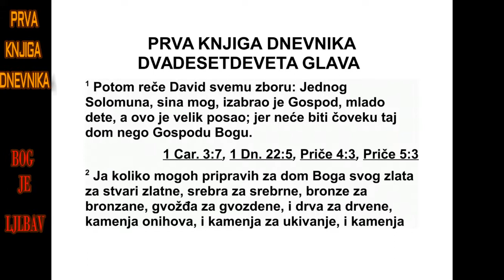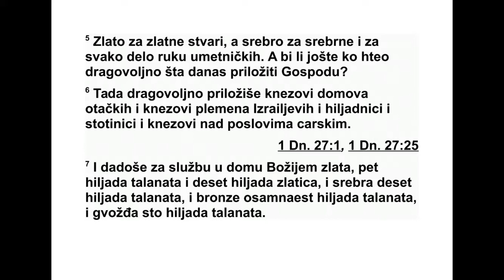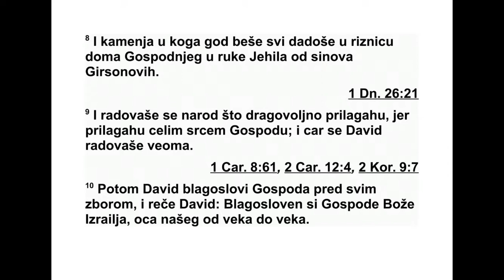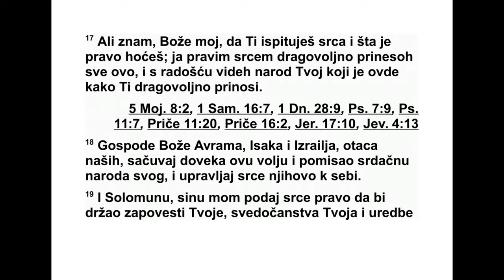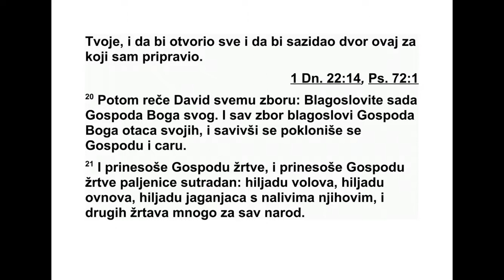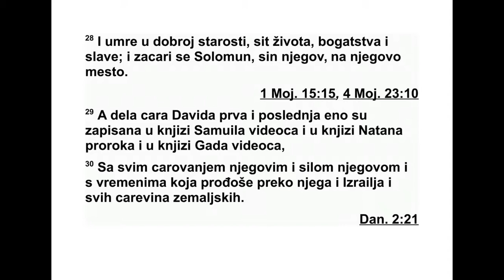PRVA KNJIGA DNEVNIKA DVADESETDEVETA GLAVA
29 Затим је цар Давид рекао целом збо -
ру: „Мој син Соломон, кога је Бог изабрао,
млад је и неискусан, а посао је велик, јер тај
двор није за човека, него за Господа Бога. 2
Припремио сам за дом свог Бога колико сам
год могао злата за златне ствари, сребра за
сребрне, бакра за бакарне, гвожђа за гвоз -
де не и дрвета за дрвене, затим камена оник -
са, камена који се веже тврдим малтером,
раз нобојног камења за слагање мозаика,
раз новрсног скупоценог камена и много ала -
бас тера. 3 Осим тога, из љубави према дому
свог Бога дајем још и своје злато и сребро за
дом свог Бога, поред свега што сам већ при -
премио за тај свети дом: 4 три хиљаде та ла -
ната офирског злата, седам хиљада тала на -
та чистог сребра да се обложе зидови прос -
то рија, 5 злата за оно што треба да буде од
злата, сребра за оно што треба да буде од
сребра и за све радове које ће извести веш -
ти људи. Да ли још неко данас жели да сво -
јом руком добровољно приложи дар Гос по -
ду?”
6 И кнезови отачких домова, кнезови изра -
ел ских племена, погла вари над хиљадама и
над стотинама и они који су надзирали ца -
реве послове добро вољно су давали при ло -
ге. 7 Дали су за службу у дому Божјем пет
хи љада таланата злата и десет хиљада да -
рика,* десет хиљада таланата сребра, осам -
на ест хиљада тала ната бакра и сто хиљада
таланата гвожђа. 8 Сви који су имали драго
камење давали су га у ризницу Господњег
дома, под надзор Јехила од Гирсонових си -
но ва. 9 И народ се радовао што су до бро -
вољ но давали прилоге, јер су целим срцем
добровољно прилагали Господу. И цар Да -
вид се много радовао.
10 Затим је Давид благословио Господа
пред целим збором и рекао је: „Бла го слов -
љен да си, Господе, Боже нашег оца Из ра -
ела, оду век и заувек. 11 Теби, Господе, при -
пада величанство и моћ и лепота и узви ше -
ност и част, јер је твоје све што је на небу и
на земљи. Теби, Господе, припада царство,
ти си узвишен као поглавар над свима. 12
Од тебе долази богатство и слава, ти владаш
над свим. У твојој је руци сила и моћ, и ти
својом руком можеш да узвисиш и ојачаш
свакога. 13 Зато ти сада захваљујемо, Боже
наш, и хвалимо дивно име твоје.
14 Јер ко сам ја и шта је мој народ да
бисмо ти могли добровољно приложити све
ово? Од тебе све долази, и дали смо ти оно
што смо из твоје руке примили. 15 Ми смо
пред тобом странци и дошљаци као и сви
наши пра очеви. Наши су дани на земљи као
сена, без наде. 16 Господе, Боже наш, све
ово благо што смо припремили да ти са гра -
димо дом за твоје свето име долази из твоје
руке и све је твоје. 17 Знам, Боже мој, да ти
испитујеш срца и да волиш поштење. Ја сам
честитог срца добровољно принео све ово и
сада радосно гледам како твој народ, који се
налази овде, теби добровољно приноси да -
ро ве. 18 Господе, Боже наших праочева Ав -
ра ма, Исака и Израела, сачувај довека такве
мисли и такву жељу у срцу свог народа и ус -
мери њихово срце к себи. 19 Мом сину Со -
ломону дај неподељено срце да би се држао
твојих заповести, твојих опо мена, твојих
про писа, да би извршио све што треба и да
би саградио тај двор за који сам све при пре -
мио.”